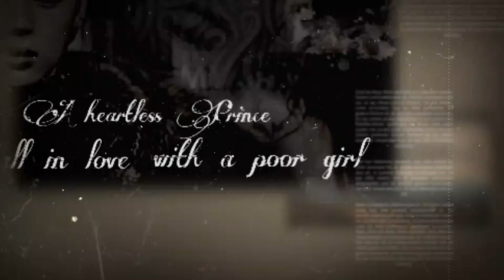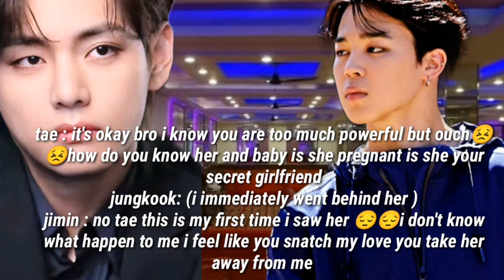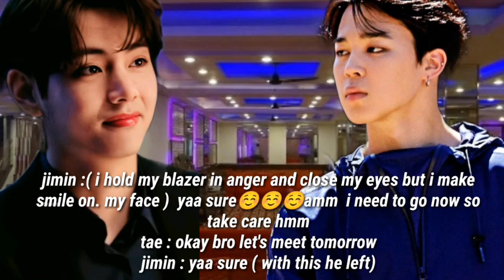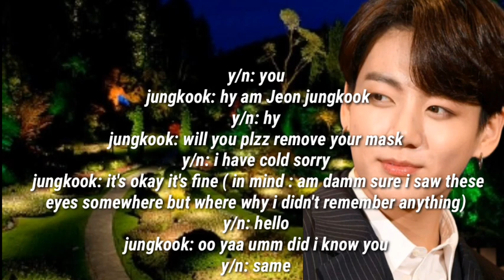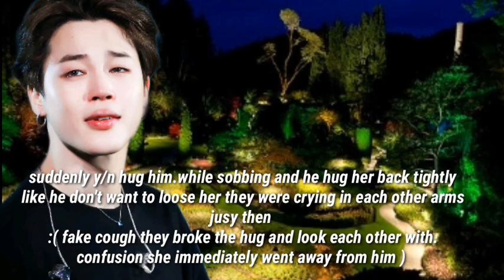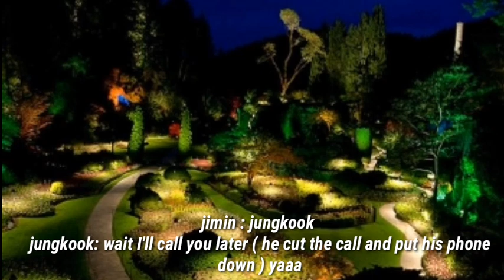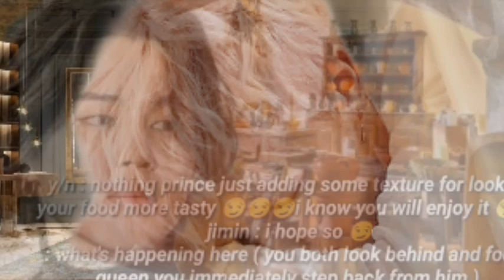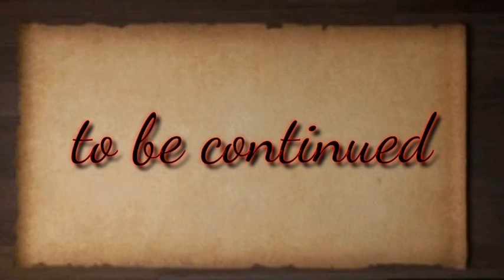A heartless prince fall in love with poor girl 14||@BTSbabyfanfictions_BB2330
A heartless prince fall in love with poor girl 14||@BTSbaby fanfictions_BB

BTSbaby fanfictions_BB

Hello lovelies
This is my BTS fanfiction story channel i am  new in this work i love to Write stories you can see my all fanfictions on my channel if you like my stories then plzz like and subscribe to my channel you can find horror BTS fanfictions too in my channel you can find all types of fanfictions in my channel like taehyungffs jiminffs jungkookffs jinffs jhopeffs namjoonffs and sugaffs too means all btsffs i have just one request this is just a fanfiction just a simple story it has nothing to do with the actual characters it's just an imaginary FANFICTION i hope you will supported me and love me thnx saranghae army

About story:-
hey lovelis welcome in my new ff it's jiminff jiminfanfic jiminimagine jiminie jiminffs or btsff btsfanfic btsimagine btsffs In this story i will tell about a heartless prince who fall in love with a poor girl name y/n but he has a powerful enemy who wants y/n so if you want to know what happen when two enemies love one girl then read this story if you like this story then like and subscribe to my channel i love you army saranghae BTS